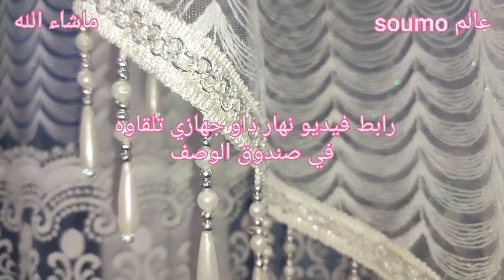تزيين غرفة نومي❤️وفراش ليلة الدخلة👰🌸اللي شريتو من ساحة الشهداء والجرف شاركتكم بيه تفضلو تستفادو❤️✅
شاركتكم فراش ليلة الدخلة أو أول تفريشة لغرفة نومي وكفاش ديكوراوهالي
رابط فيديو نهار داو جهازي